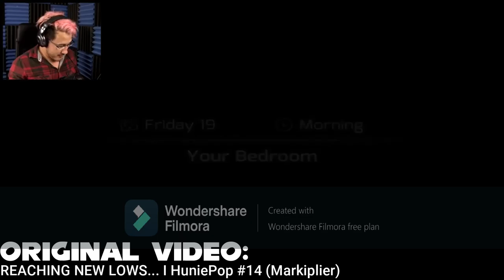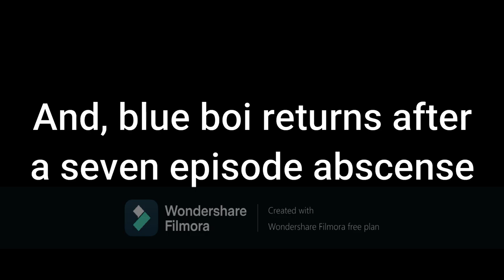Elliott Plays HuniePop 2 Episode 11: Keep control Elliott...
In this episode, Elliott goes to a strip club with A STRIPPER... and can't control himself. We also discover a truth about my reality while talking to Nora. All will unfold in today's episode of 'Elliott Plays HuniePop 2 Double Date'